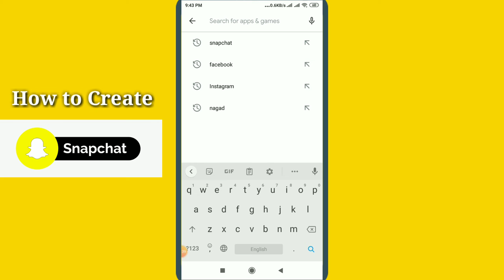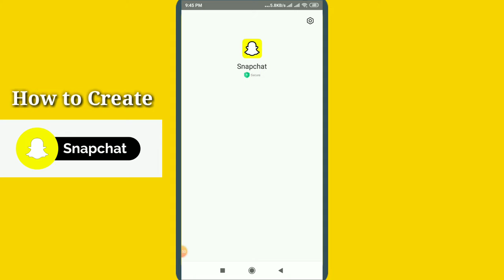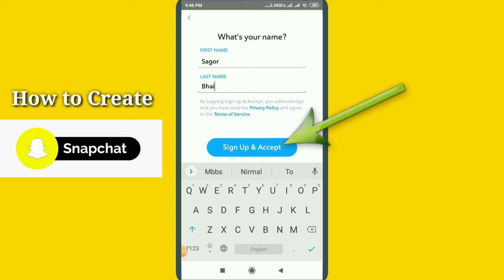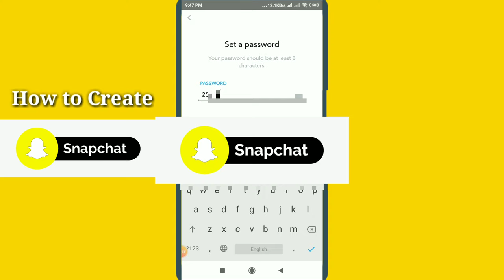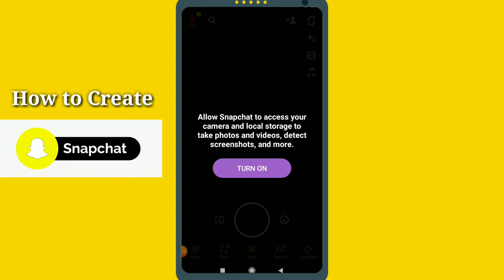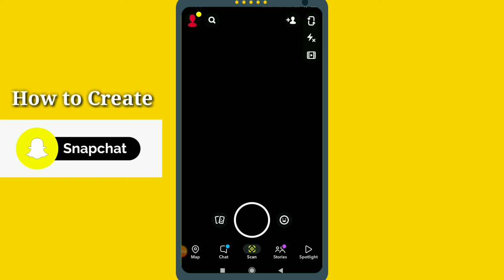how to create a snapchat account in bangla | kivabe snapchat account khulbo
This Video About: how to create a snapchat account in bangla | kivabe snapchat account khulbo

how to create a snapchat account in bangla?
kivabe snapchat account khulbo?

Aj Ami apnader dekhabo kivabe snapchat account khulbo | Aro dekhabo snapchat account kivabe khulbo | Aro dekhabo snapchat full tutorial how to create a snapchat account in bangla | kivabe snapchat account khulbo? To bondura video ti sompurno dekben thank you

how to create snapchat account in bangla tutorial 2021
how to create snapchat account in bangla 2022
how to create snapchat account 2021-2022
how to create a snapchat account in bangla 2021